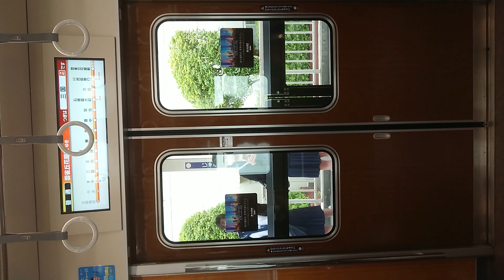阪急電車 宝塚線 扉 閉 十三駅